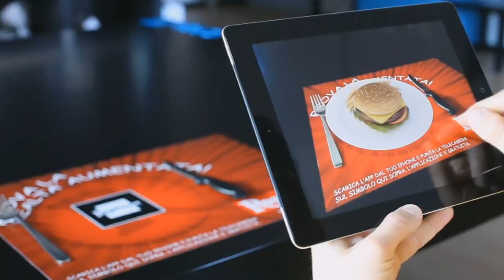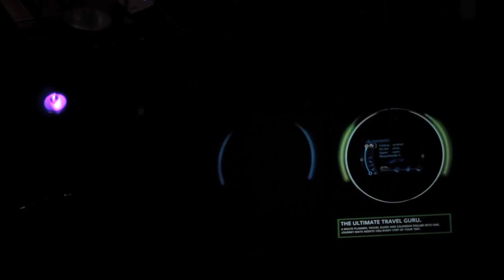Immersive Media Showreel 2014 - Projection Mapping, Interactivity and magic!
We're thrilled to finally show you all our efforts for 2014!

This is our Immersive Media Showreel 2014 which gathers some awesome footage from our past projects and events.

You'll see a lot of New Media techniques. From 3D Projection Mapping, to Interactivity. There's also some awesome Micro Projections, Multitouch Tables, Interactive Walls and of course Augmented reality, too. Architectural projections are the trend today, so there's a lot of that, too!

What else? Well, car mapping, some nice motion graphics on monumental projections, some interactive floors with mapping, and more!

If you think we deserve it, please LIKE it and SHARE it!
We'd like everyone to know what can be done with new media!

Enjoy the video and comment, if you wish!